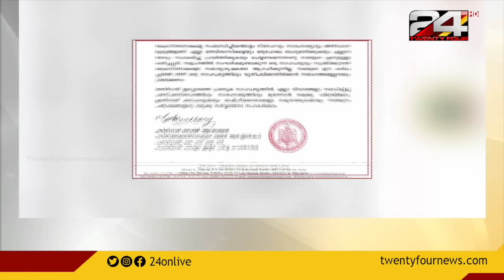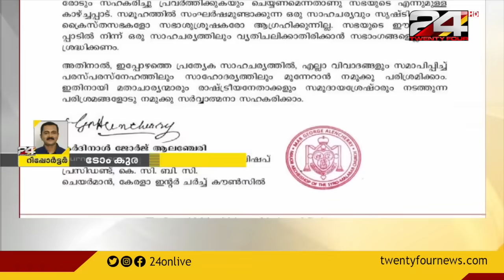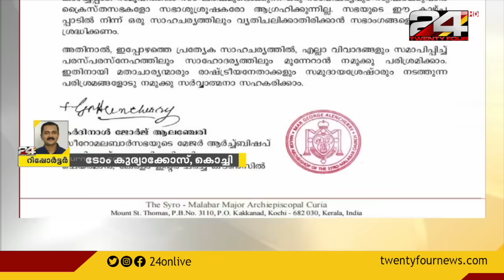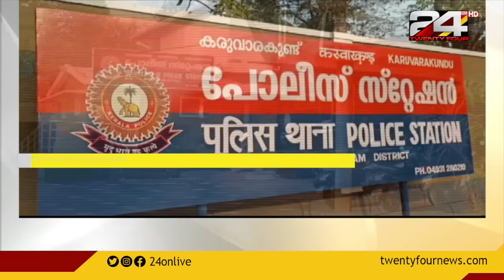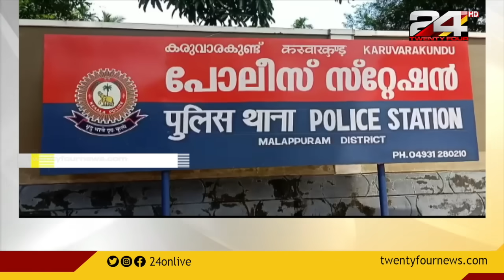24 വാർത്ത | 19 September 2021 | 06 PM | 24 NEWS